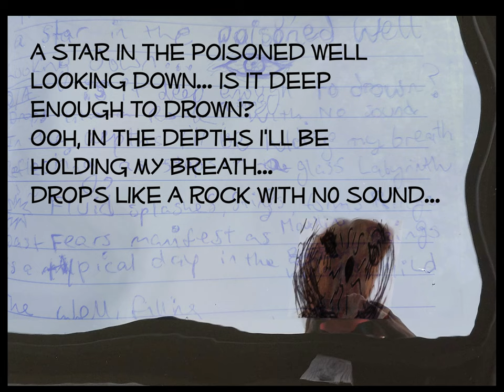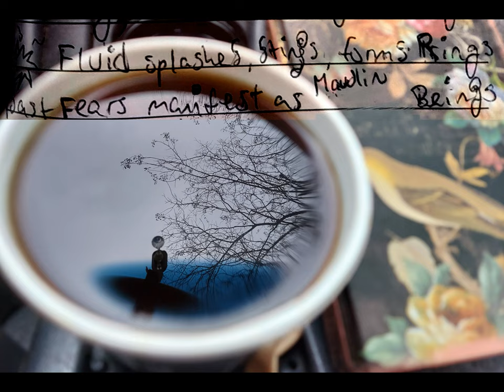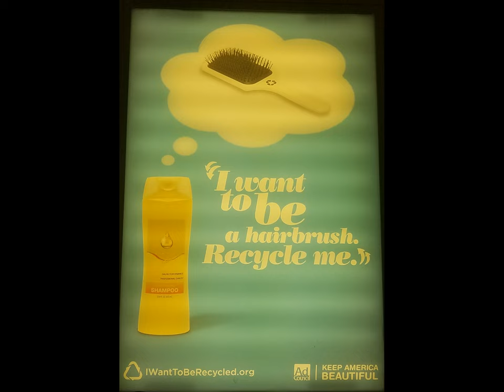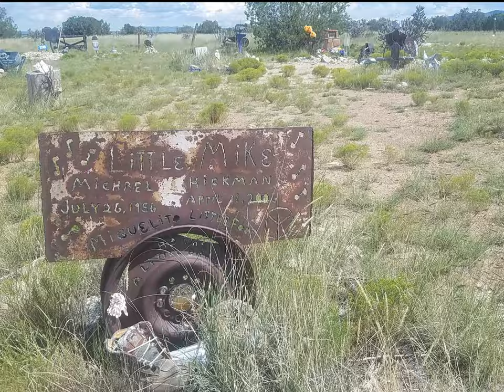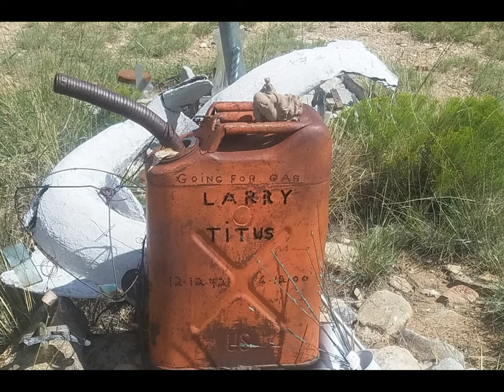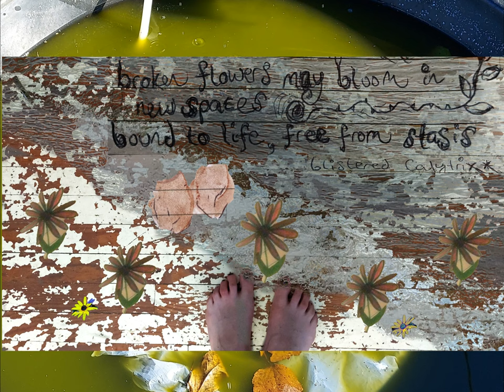Mushroom Mortuary (the well) - Found Objects of Desire, photocollage +lyrics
This is a sequel to/remix of "Mushroom Mortuary (the mall)" from "new wyrd demos" (2017), written by Arianna on the guitar.
The 2017 song was conceived after an unintended visit to a dying mall, followed by catastrophic wildfires and floods in different parts of the USA around the same time, while in other areas folks just had to go on with their busy lives and schedules.
Inside that mall there was a poster showing a shampoo bottle wishing itself to be recycled and turned into a hairbrush. (iwanttoberecycled.org)
[Bottle, I get you, I want to be recycled too.]
Appealing is the "mushroom suit" as a burial option for a humanoid like I, a seemingly natural way to go back to the earth after we die.

In fall and winter 2020, more catastrophic events were happening alongside the COVID-19 pandemic raging and it felt like death was everywhere. A friend was gone, and then a close family member of another. Our mental health was in freefall, with no clear path out.
"The well is poisoned," said my sister, referencing a historical action in wartime, but I took it as a valid statement for our current...  more
lyrics
a star in the poisoned well
looking down, is it deep enough to drown?
ooh, in the depths, i'll be holding my breath
drops like a rock with no sound
inviting, as steps in a glass labyrinth
fluid splashes, stings, forms rings
past fears manifest as maudlin beings

bodies float, the peasants revolt
i sleep with my phone-lover-bomb
(time is sweaty)
neighborhoods burn and flood
(they were so pretty)
time and self / machine elf
(it's our undoing)

while outside, death rides to the viral workflow
buried in fungus is the way to go
(bury me in fungus)
inhabit the spaces in between
melted plastic and mushroom rings
(give back to the earth)

the well, filling
submission to the voices
blistered lotus, in the oasis
bound to life and free from stasis
credits
from If by thread​.​.​., released October 15, 2021
beats, samples, synths: phone, Orba, PO-speak; harmonium, guitar, vocals - Arianna
synth, samples - Sundog
image by Arianna